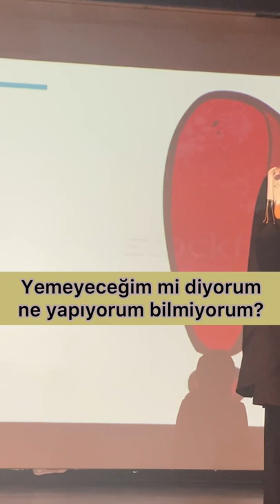ÇOCUKLARIMIZI MOTİVE EDELİM DERKEN NE YAPTIĞIMIZIN FARKINDA MIYIZ?... | Hatice Kübra Tongar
Merhaba
Annemler çocukluğumu anlatırken benim çok iştahsız bir çocuk olduğumu söylerler. Çocukken yemek yemediğim zamanlar ananemle olan hatıramın  travmatik etkisini sizlerle paylaştım...